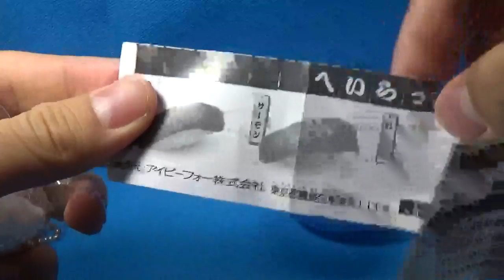Japanese capsule toy 「Sushi」 Japanese gashapon and surprise eggs gacha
This is 「Sushi」.
Thank you for viewing my page!